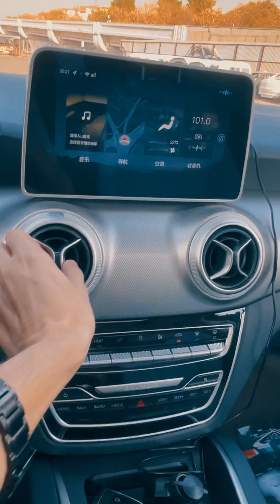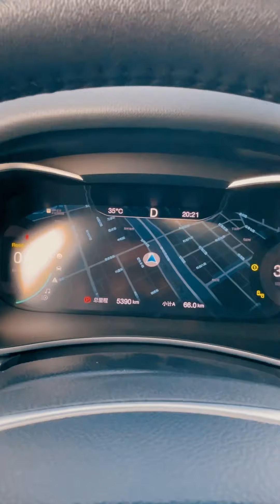Электромобиль 500км юради!